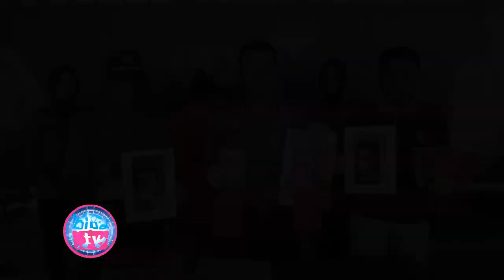Takut Dicerai Jika Tidak Punya Anak, Wanita Asal Trenggalek Nekat Bayar Keponakan Culik Bayi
Takut dicerai jika tidak bisa mempunyai anak, wanita asal Desa Buluangung Kecamatan Karangan yang saat ini tinggal bersama suaminya di Desa Ngares Kecamatan Trenggalek, nekat bayar keponakannya agar menculik bayi. Untuk mengelabuhi keluarga dan suaminya, tersangka juga pura pura hamil.

Bakeuda, “Lahan Kantor Baru Kesbangpol Trenggalek Belum Masuk Daftar Aset Pemkab” - bioztv.id :
Kawal Program Prioritas Presiden, Forkopimda Trenggalek  & 3 Pilar Konsolidasi DI Pendopo - bioztv.id :